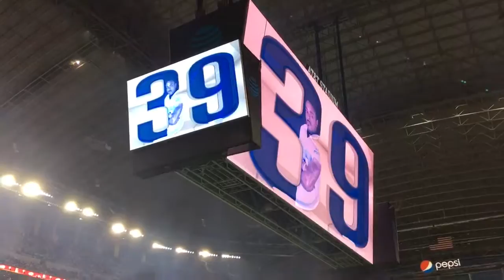What you don't see at home before the game.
Dallas Cowboys take the field, WE DEM BOYS!
CF4L✭ Get there early so you can see what happens at a home game.